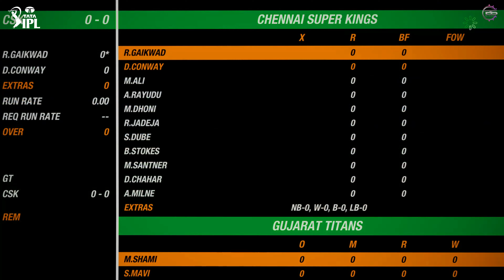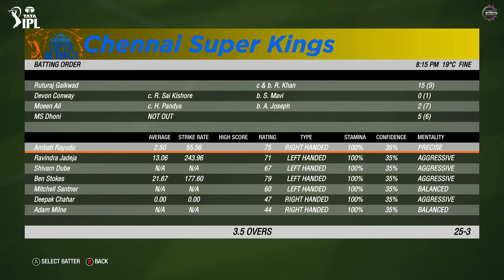Gujarat Titans VS Chennai Super Kings ! ! ! TATA IPL 2023 GAMEPLAY ! ! ! Hindi - BattleStation YT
Hey Guys, this is TATA IPL 2023 Gameplay between Gujarat Titans and Chennai Super Kings.
This is not the real match. It's a prediction gameplay match of 5 overs, played on Cricket 19.

Cricket 19 is a 2019 cricket video game developed and published by Big Ant Studios. It is the official video game of the 2019 Ashes series of cricket matches, and the (first) sequel to the 2017 game Ashes Cricket. It was released for Nintendo Switch, PlayStation 4, and Xbox One on 28 May 2019 and on 31 July for Microsoft Windows via Steam.